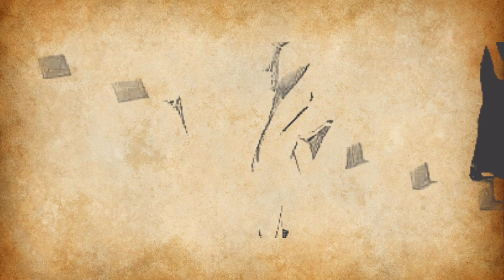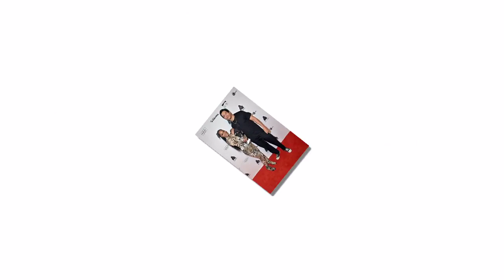Keke Palmer Admits To Faking Drama With Her Baby Daddy For Publicity?